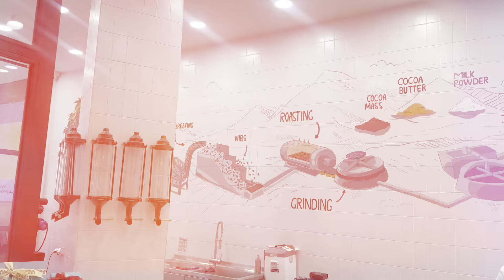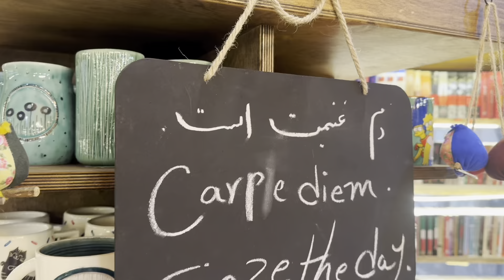Weekly update | TehranFerdows garden, raper friends, Persian food Cafe, handmade chocolate,shopping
Join me on a thrilling adventure in my latest video! We’ll explore a charming café where handmade chocolates steal the show, indulge in delightful coffees, and then embark on a scenic stroll towards Ferdows Garden. Along the way, we’ll encounter vibrant street vendors and talented musicians, even bumping into some rapper friends. Our journey continues as we wander through Ferdows Garden, shop around, and conclude with a feast of Iranian cuisine, lavashak, and aloochi. Don’t miss out on this mouthwatering experience!